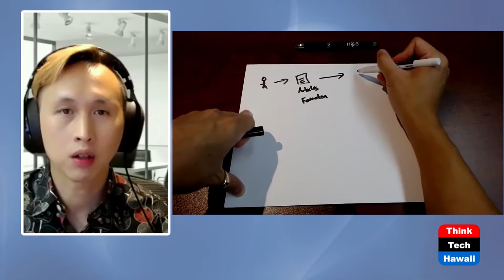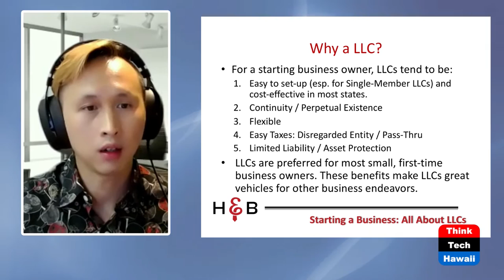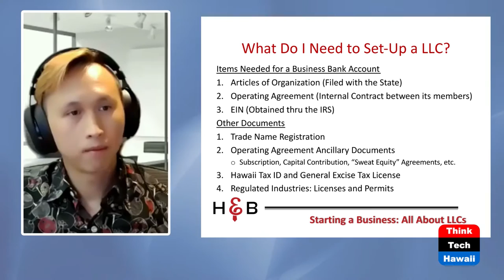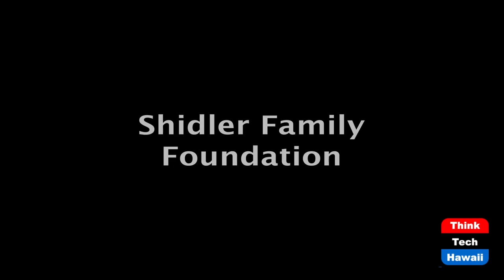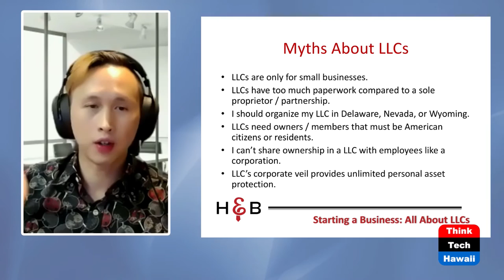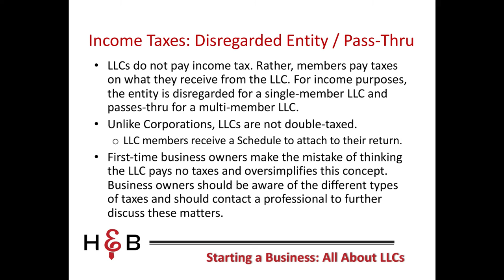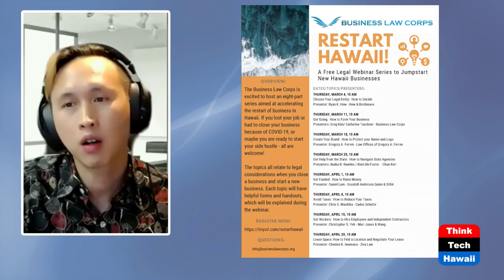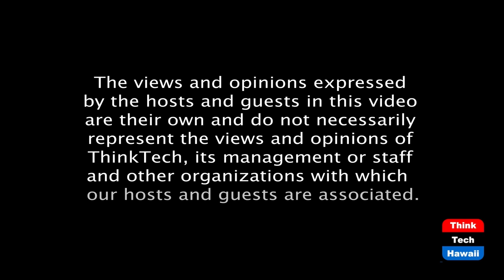LLC vs. Sole Proprietorship (Connecting Hawaii Business)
The host for this episode is Kathleen Lee.  The guest for this episode is Ryan K. Hew.

Ryan Hew, managing partner for Hew & Bordenave, a Honolulu-based firm that handles business, personal injury, and civil litigation matters for clients in Hawaii and California, goes over LLCs and Sole Proprietorships.